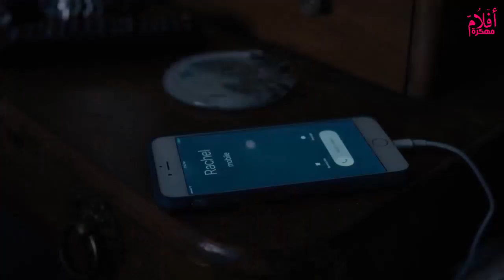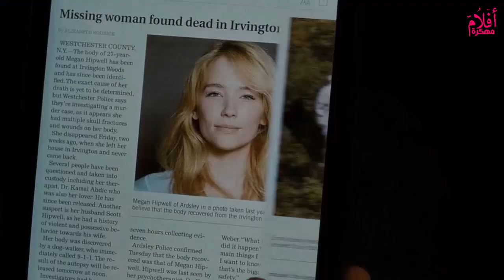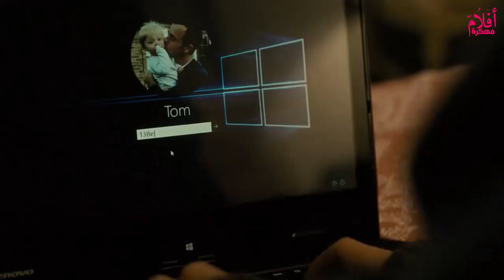كان نفسه في ولــد : ولما ربنا اداله ساب مراته .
أكيد هيشرفني ويسعدني دعمك بلايك للفيديو و اشتراك في القناة
قناة تهتم بكل ماهو جديد وله علاقة بعالم السينما والافلام والمسلسلات المحلية والعالمية , لذا لا تنسي الاعجاب بالفيديو والاشتراك بالقناة وتفيعل جرس الاشعارات ليصلك كل ماهو جديد من قناة أفلام مهكرة hd ؟!
قصة فيلم
ملخص فيلم
ملخصات افلام
تلخيص فيلم
فيلم في الخمسينة
ملخصات افلام
برنس الملخصات
 ملخصات افلام Dana
 زتونة الفيلم
 Film Gdeed | فيلــم جديـــد
 ملخص افلام - HD FILM
 فيلم ع الماشي | Film al mashy
 ملخص اونلاين
 دكانة افلام
 خلاصة الفيلم
 نجم الملخصات
 حدوتة الفيلم
 الخلاصة
قصة فيلم؟!
محترف فنون قتالية بيتحدي جيش كامل من المقاتلين لوحده علشان ينتقم لوالده
محترف فنون قتاليه 🤺بيواجه اقوي المقاتلين☠️ علشان يرجع فيله 🐘| ملخص فيلم الفيل The protector الجزء2⃣
محترف فنون قتالية بيتحدي كل ابطال العالم علشان يثبت ان الكونغ فو اقوي رياضه | Fearless
محترف فنون قتاليه روسي دمر كل اللي في طريقه عشان يبقي أفضل مقاتل في العالم | ملخص فيلم Undisputed IV
بعد ما زمايله ضربوه واتنمروا عليه، بيقرر يتعلم الكاراتيه عشان يتغلب عليهم كلهم The karate kid
بعد موت اخوه بيقرر يتعلم الفنون القتالية عشان يقدر يواجه الشخص اللي قتله! | Kickboxer Retaliation
معلم فنون قتالية يقاتل جيش لوحده لاجل زوجته وطفله | ملخص فيلم نينجا Ninja Shadow of ater
شاب شكلو ضعيف لكنه في الحقيقه خبير في الفنون القتالية ويقدر يضرب أي حد ! | ملخص فيلم Ong Bak
محترف فنون قتالية بيحاول يثبت للجميع انه أفضل مقاتل في العالم ! | ملخص فيلم Birth Of The Dragon

محارب اتدرب 10 سنين عشان ينتقم من الملك اللي قتل كل عائلته ! | ملخص فيلم Hero
شاب ضعيف اتعلم الفنون القتالية المختلطة عشان ينتقم من متنمر المدرسة ! | ملخص فيلم Never Back Down
Faster | سائق محترف ومجرم سابق ينتقم من عصابة بعد ما بيتم خيانتهم وبيقتلوا أخوه
راجل كل الناس بتتنمر عليه فبيتعلم الفنون القتاليه عشان ينتقم | ملخص فيلم art of self defense
شاب ضعيف يتعلم الفنون القتالية و وبيواجه دبابة بشرية | ملخص فيلم لا تراجع ولا استسلام ل فاندام
محترف فنون قتالية قلبه ميت دخل مبني مليان سفاحين عشان يقبض علي زعيم مافيا خطير | ملخص فيلم The Raid
ولد بيتعرض للتنمر، فبيتعلم الفنون القتالية عشان يقدر يتغلب عليهم Karate Kid
محترف فنون قتالية مختلطة استخفوا به فقضى عليهم جميعا | ملخص فيلم Hard target2 لـ سكوت ادكنز بويكا
اسطورة الكونغ فو | ولادة معلم الفنون القتالية ايب مان | ملخص فيلم the legend is born : ip man
شاب فقير ماهر في الفنون القتالية دخل حرب مع اخطر عصابات في اسبانيا ! |ملخص فيلم Wheels on Meals
اقوى أساليب الفنون القتالية | الاب الروحي لرياضة الوشو | ملخص فيلم jet li's fearless
Bloodshot | مقاتل قوات خاصة بيقتل كل يوم شخص بيكون فاكر انه قتل مراته
محترفين فنون قتال 🤺 بيتم خداعهم من المرتزقه  فبيقرروا انهم ينتقمو منهم | ملخص فيلم  Triple threat
ضابط محترف فنون قتالية بيدخل مهمة لانقاذ طفل مقدس من زعيم مافيا فيتحول لخارق ملخص فيلم The.Medallion
محترف فنون قتالية صيني اتحدي اخطر عصابه مقاتلين في أمريكا ! | ملخص فيلم The Master
محترف فنون قتالية بيضطر يلعب اصعب مباراة في حياته علشان يرجع حق صاحبه! | Ip Man The Awakening Master
بيتقتل اخوه بسبب لعبه فبيكون فريق من لعيبه محترفين وبينتقمو من القتله بطريقتهم (The Divin Move)
أخين اتدربو علي الفنون القتالية مع بعض وهما صغيرين ولما كبرو اتطرو يقاتلو بعض ! | ملخص فيلم Warrior
شاب ضعيف اتعلم الفنون القتالية ودخل في حرب ضد اقوي مقاتل في العالم عشان ينتقم لمعلمة Fist of fury
جاكي شان | معلم فنون قتالية متقاعد يحول طفل لمعجزة في الكونغ فو | ملخص فيلم the karate kid
أب شجاع جدا عشان ينقذ ابنه من السجن بيتورط مع اكبر عصابه لتهريب المخدرات ملخص فيلم snitch
شب يلاقي عنده قوة خارقة وجسمه فيه كهربا تشغل مدينة كامله || ملخص فيلم max steel
الطفل ده عنده قدرات قتالية غير عادية، وبيحاول انه يوقف عصابة خطيرة لوحده The Shaolin Boy
مصارع معتزل ويائس , بيقابل فتاة طموحة بتغير حياته للأبد | ملخص فيلم Double Patty
محترف فنون قتاليه 🤺بيكتشف ان الشخص اللي انقذه هو اللي قتل ابوه 🔪| ملخص فيلم Ongbak الجزء 2⃣
خبير فنون قتاليه روسي مهمته في الحياه انه يكون أقوي مقاتل في العالم | ملخص فيلم Undisputed III
عصابة تهجم علي بيت راجل وبنته بسبب عنوان غلط ويبقي عايزين يقتلوه لانه شفهم ملخص فيلم Eliminators
مجرم بيهرب من السجن وبينتقم من اخوة l ملخص فيلم Avengament
يدمر حياته الشخصية للأنتقام بعد قتل حبيبته على يد أصدقائه | ملخص فيلم Accident Man
بويكا بيهرب من السجن عشان ينتقم من اللي دمروله حياته 💀👊🏻 | ملخص فيلم Avengement
اعظم محترف فنون قتاليه بويكا فى مهمه جديدة ليصبح افضل مقاتل فى العالم وإنقاذ صديقه من الأسر والتعذيب
عصابة بتحاول تقتل راجل مشلول علي كرسي متحرك .. بس بيطلع قاتل محترف | ملخص فيلم Kills On Wheels
معلم فنون قتالية بيدرب ابنه ازاي يدافع عن نفسه ضد المتنمرين My Father is Hero
رجل عملاق ولكن جبان بيتعلم الفنون القتالية من بنت صغيرة وبيتحول لوحش 🔥 ملخص فيلم